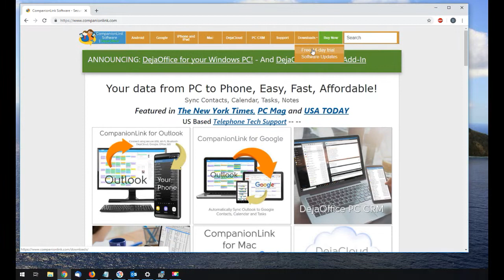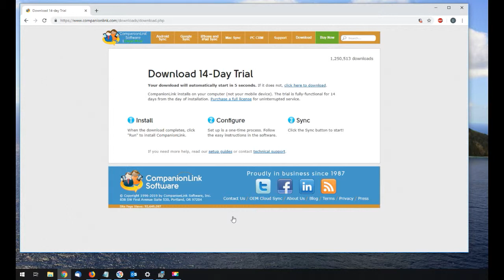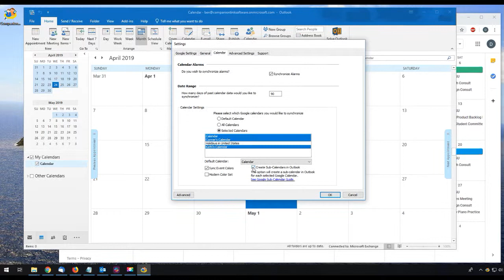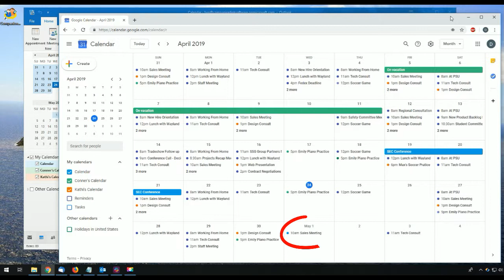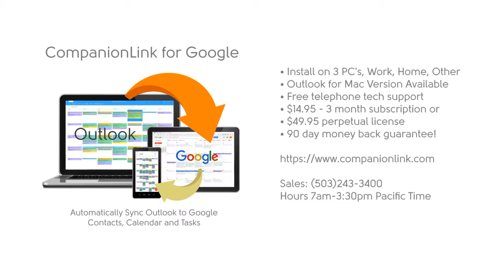Best way to Sync Shared Google Calendars to Multiple Folders in Outlook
Sync Multiple Co-Worker and Family Calendars to Outlook on your PC.  Easily manage them using sub-folders in Outlook.  Works with Office 365 and Outlook 2007, 2010, 2013, 2016 and 2019.

This video shows you how to download and set up the CompanionLink software. Once set up, it will automatically create calendars in Outlook that match your Google Shared Calendars. sync whenever you make a change in Outlook or Google.

Works with all versions of Outlook and Office 365. $14.95 for 3 months subscription $49.95 for one-time license. Telephone Tech Support. US Based Company.

In this video we'll learn how to sync multiple calendars between Outlook on your PC and Google, so that your changes automatically sync both ways.

Here's my setup: I have Outlook with just one calendar, and I have lots of data in Google, in three separate Google calendars. If you already have multiple calendars and data in Outlook, that's fine too.

The first thing we'll need to do is visit companionlink.com in our web browser, and then we'll click on "Downloads", and then "Free 14 day trial" at the top of the page.

On the next page, find CompanionLink for Google and click on the "Download Trial" button.

I've already entered my info, so I'm going to click on the "Download 14 day trial" button, to start the download.

Once the software has downloaded, we run it and follow the on-screen instructions to install.

The installer will create a desktop icon, so we'll double-click that to run CompanionLink, and then hit Settings to set up our sync.

Here, Google's requesting our permission to let CompanionLink access its data. We'll click Allow.

Now here's where we set up multiple calendars: Click on the Calendar tab.

And once there you'll see the "Calendar Settings" section in the lower half of that window.

We're going to go down and choose "Selected Calendars", and that's going to show us a list of the available calendars in Google that we can sync with.

Now I want to sync my main calendar, which is already selected, but I also want to sync Connor's calendar and Kathi's calendar, so I'll select both of those as well.

And then one more thing we'll want to do is to select the "Create sub calendars in Outlook" checkbox. This will tell CompanionLink to create calendars in Outlook that match the ones in Google, if those calendars aren't already in Outlook to begin with.

Now we'll click OK, and then we'll click YES when it asks if we're ready to being synchronizing.

Now that the sync has completed we have our data here for the main calendar in Outlook, and CompanionLink has also created Connor's and Kathi's calendars for us, to match Google. And if we click on those we'll see all of our Google data that synchronized over.

One more kind of cool feature in Outlook is that I can merge my calendars into one view so that it looks just like Google. And to do that I can just click the left arrow at the top of Connor's calendar, and at the top of Kathi's calendar, and Outlook merges them all into one view.

At this point, with your data in sync, CompanionLink will run in the taskbar and listen for changes in either Outlook or Google. When it detects a change in either one, it will sync it over in real-time.

Let's do a quick example: I'm going to take this Sales Meeting, on May 1st in Outlook, and I'm going to drag it over to May 2nd.

Then we'll go look in Google. We can find the same Sales Meeting on May 1st, and after just a few seconds, CompanionLink has moved it over to May 2nd for us.